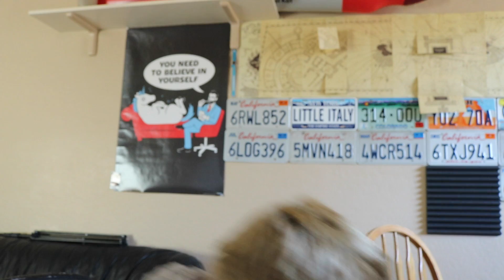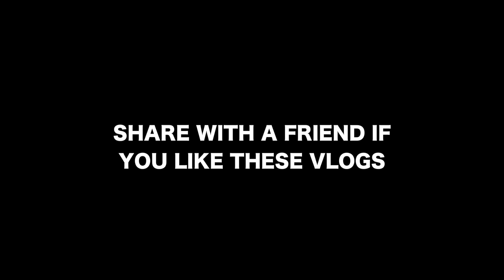WE HAVE A DEAL! | Vlog #96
I feel we can accurately measure things this way..

HOW’D I MAKE THIS EPISODE?

Don’t Know My Spiel? Cool.
Hey, I’m Kane, I go by KanesThoughts (or Kane’s Thoughts) here on the interwebs, I’ll just assume I’m ether still talking above this text, or that I’ve just finished, and i'm a Suburban Vlogger / Suburb Vlogger, Tutorials, and whatever else floats my boat at any given time. I try to be funny, I drink too much coffee, and I LOVE gear, entrepreneurship , and creative people. The main purpose here is to be able to be an authority on daily vlogging tips in 2018, and just to give a good lead up/ experience of actually vlogging 2018

Thanks for stopping by!